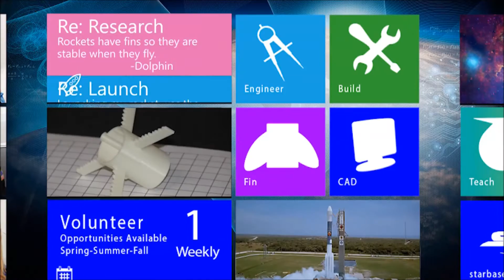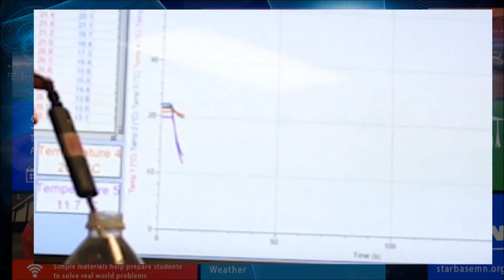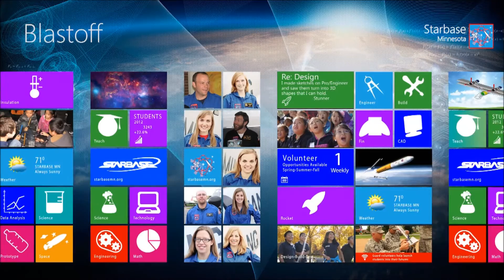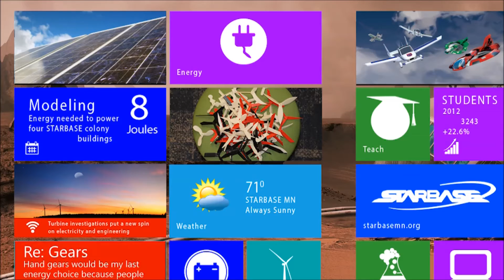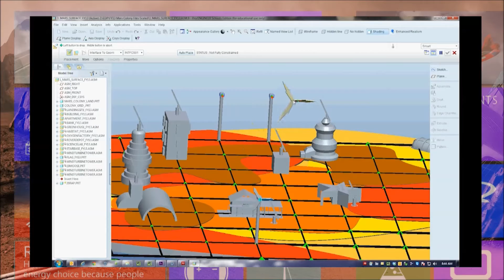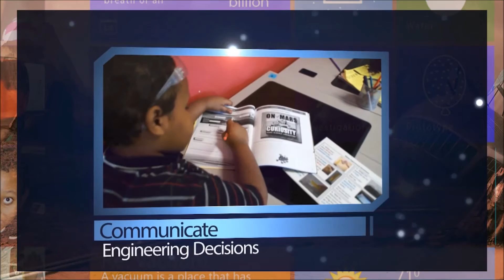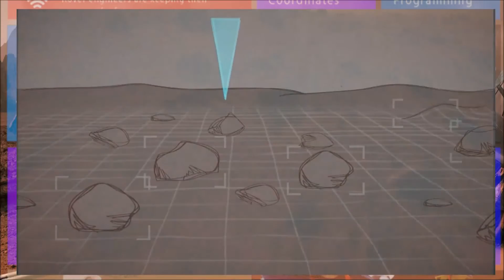STARBASE Program Overview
Overview of STARBASE activities.